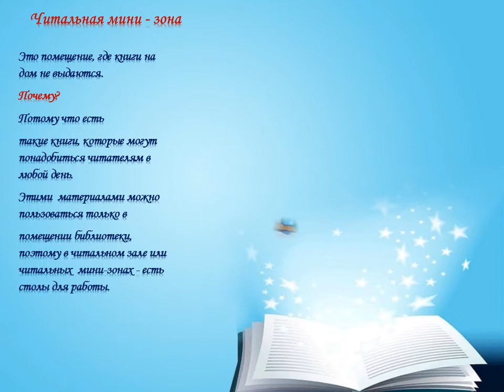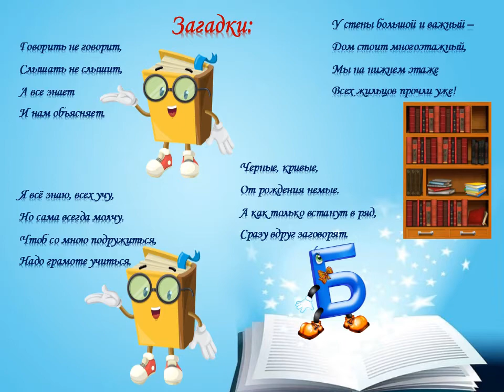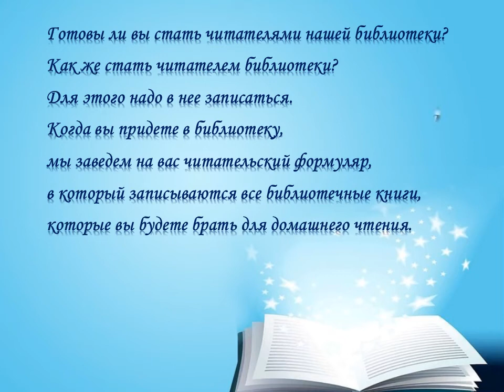Экскурсия в библиотеку